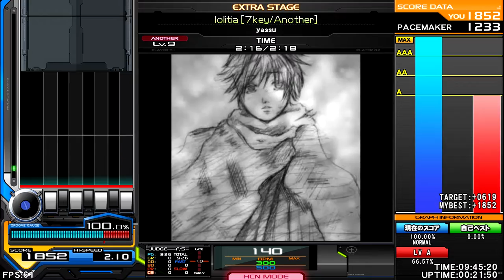yassu BGA : Mentalstock - Lolitia [Azure Place] ♫ InSaNe BMS Pack i ♫